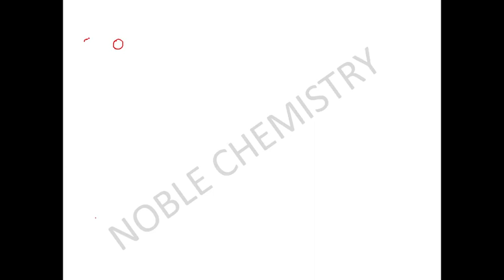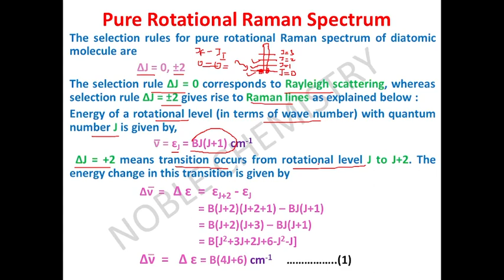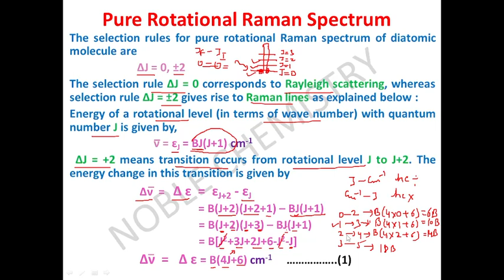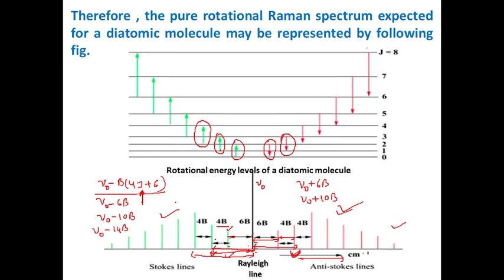Raman Spectroscopy: Pure Rotational Raman Spectrum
@NOBLECHEMISTRY you will find
What is the pure rotational spectrum of a diatomic molecule?
What is the selection rule for pure rotational Raman spectra of diatomic molecules?

link for playlist of group theory